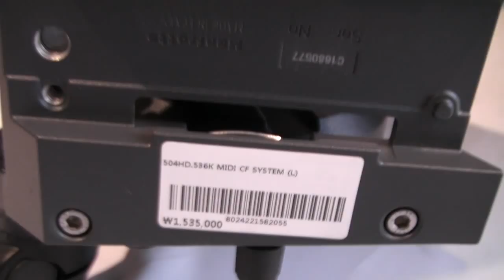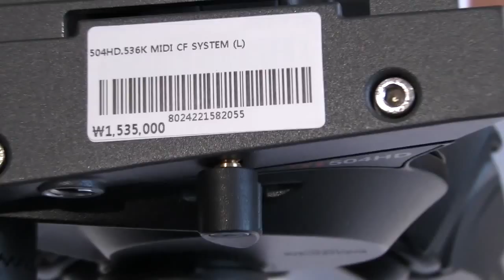[Review]Manfrotto 504HD 536K Mldl Cf System L